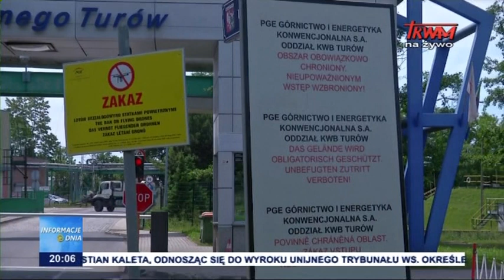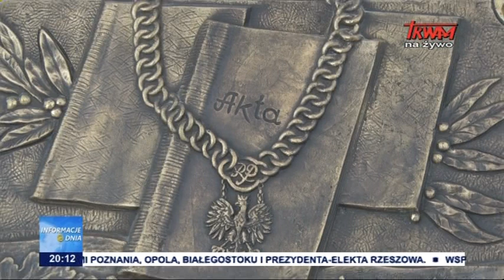Informacje Dnia 17.06.2021 [20.00]